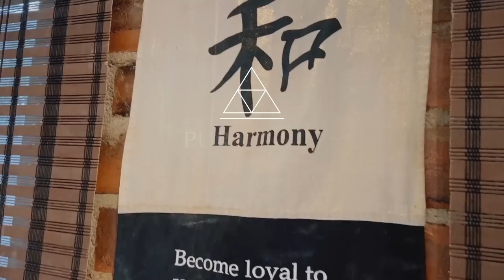MAGID HAGE | PURA CONNECTION #0002 - ENGLISH EDITION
Magid Hage, the “Gorilla Hands”, a true legend in the world of surfing and Brazilian Jiu Jitsu. Magid's passion for these two disciplines has not only shaped his life but has also inspired countless others to push their limits and pursue their dreams.
Magid's dedication to both surfing and Jiu Jitsu became legendary. He would spend his mornings catching waves, harnessing the energy of the ocean, and connecting with nature. In the afternoons, he would step onto the mats, engaging in intense training sessions, sparring with skilled practitioners, and refining his techniques. The balance between these two disciplines became the driving force behind his success.
Magid's unique style and unwavering commitment earned him recognition in both the surfing and Jiu Jitsu communities. He became known for his graceful flow on the waves, effortlessly maneuvering through complex breaks and carving his own path. On the Jiu Jitsu mats, his agility, strength, and precise technique set him apart from his peers. Magid's ability to seamlessly merge these two worlds turned him into a living legend.
Beyond his personal achievements, Magid has also dedicated himself to teaching and inspiring others. He travels the world, hosting workshops and sharing his knowledge with aspiring surfers and Jiu Jitsu enthusiasts. Through his passion and guidance, he encourages individuals to embrace their own journeys, to find their balance between the tranquility of the sea and the intensity of the mats.
Magid Hage's story is one of perseverance, courage, and unwavering passion. His love for surfing and Jiu Jitsu has shaped his life and left an indelible mark on the hearts of those who have witnessed his incredible feats. As a true legend of the waves and the mats, Magid continues to inspire generations, reminding us all that with dedication and determination, we can ride the waves of life and conquer any challenge that comes our way.

Watch this podcast with subtitles in your language!

❌ NEW PROJECT ⚡️ PURA CONCEPT - DIAMOND GUARD BY XANDE RIBEIRO ❌
100% online course! Take advantage of the limited time discounted price…

❌ NEW PROJECT ⚡️ PURA CULTURE - LIFE PHILOSOPHY ❌
A project that was created for you to be part of the PURA philosophy anywhere in the world. We put together all our experiences and knowledge acquired over all these years, as well as connections with great idols on the mats and in life in one place, on the PURA CULTURE Platform!

Our platform has modules such as exchanges with great masters in the dojo, Pura jiu-jitsu, mobility training, Pura Yoga, postures, breathing techniques, meditation, exclusive backstage podcasts and other content focused on physical, mental and spiritual evolution.

New content will be published every week with bonus live jiu jitsu and yoga classes. The first 50 subscribers will have a lifetime discount of 50% on their subscription (only R$38.50) . Be a member.